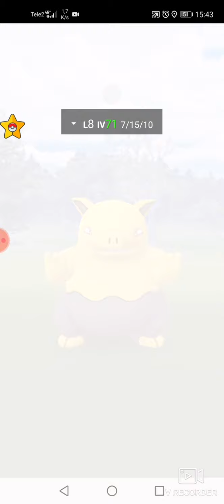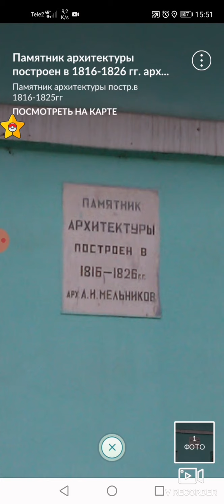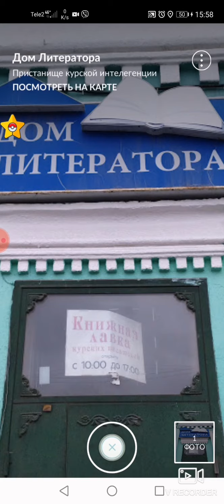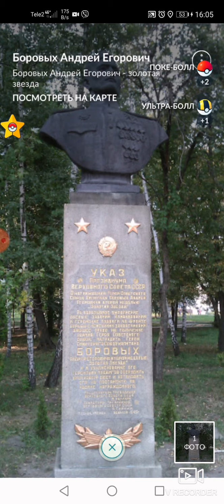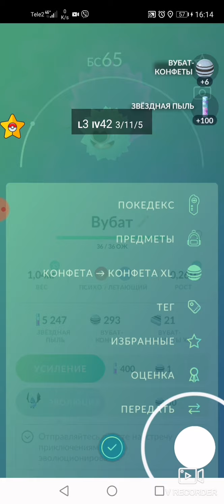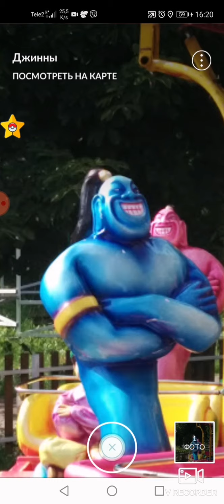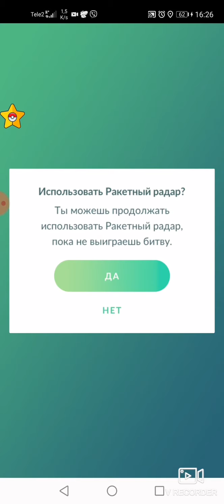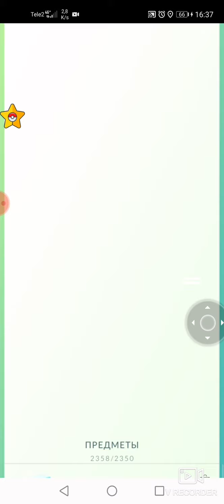Pokemon GO. Путешествие. Курск. Красная Площадь